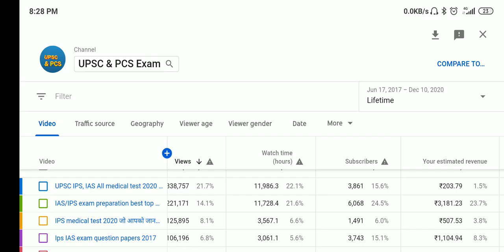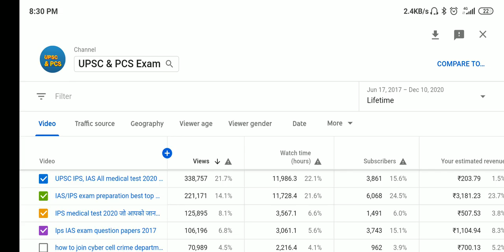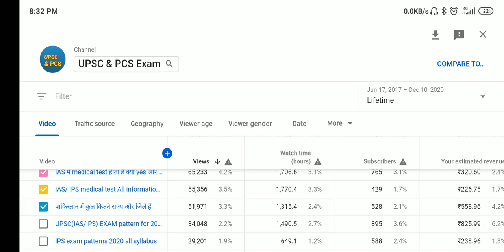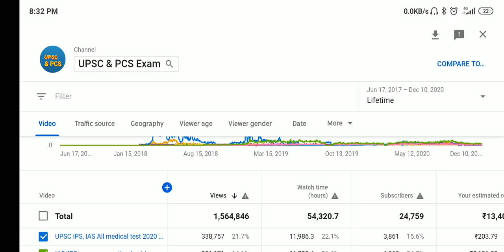मैने अभी तक अपने YouTube video से कीतना पैसा कमाया है 2020 | my Screen share with you 100%